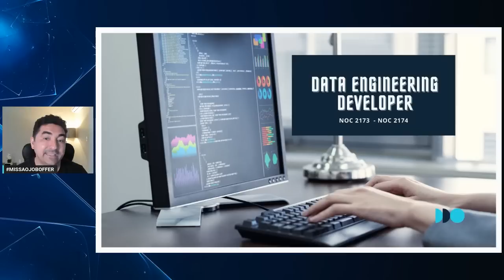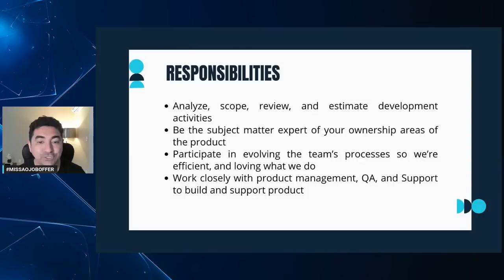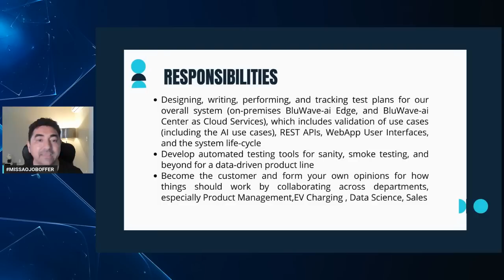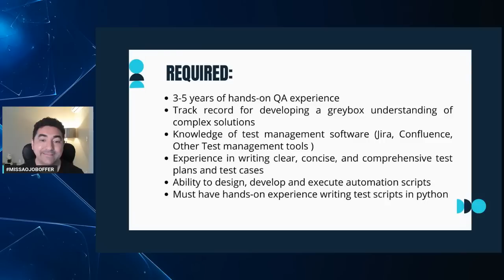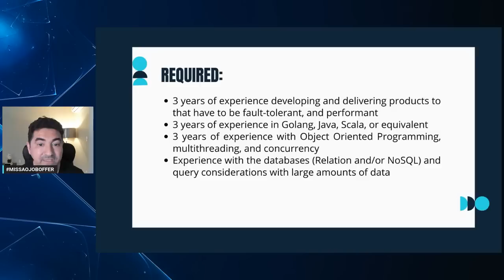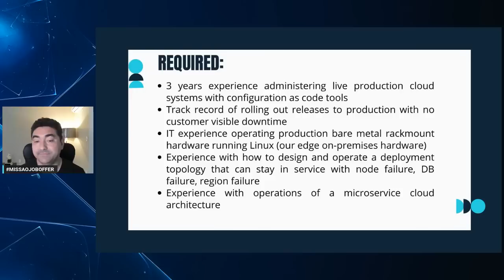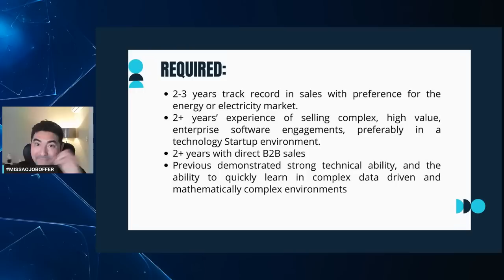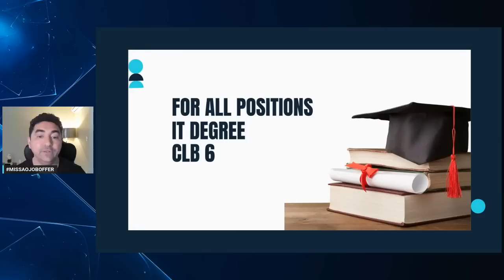EMPRESA CANADENSE CONTRATANDO [ IMIGRAR PARA O CANADÁ ]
Faça parte do VIP CLUB Fala Filhão, Lives exclusivas e muito networking:
@claudamaral Quer conquistar a sua JOB OFFER? clique no link abaixo, comece agora, aprenda inglês e avance no seu PLANO CANADÁ de uma vez por todas.

canadabrazil_
claudamaral